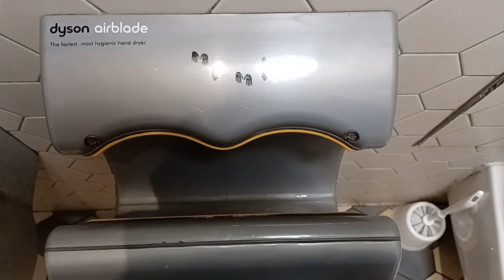Dyson Airblade AB03 hand dryer, Nandos 🚻 3/3 , Dorchester, Dorset (Retake)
This is in the Unisex Toilet in the middle.

the sensor wasn't that good either, but it was like that last time I filmed this hand dryer, it was very powerful but it didn't work that well, the Disabled Toilet also had a Dyson Airblade AB03 hand dryer but it wasn't working at all.

This was Filmed on 12th September 2024.